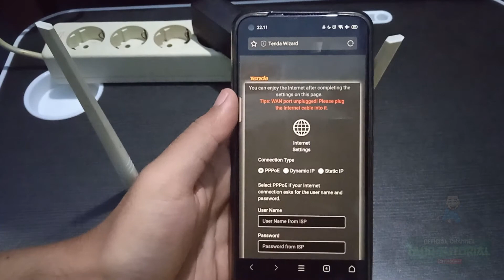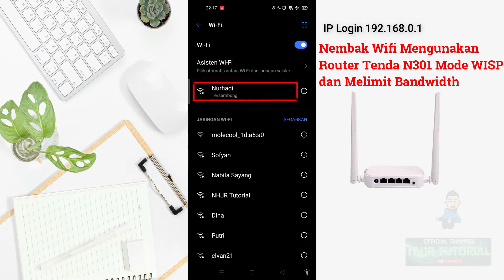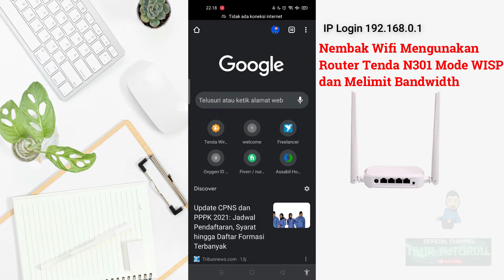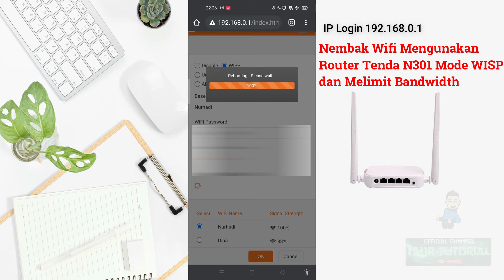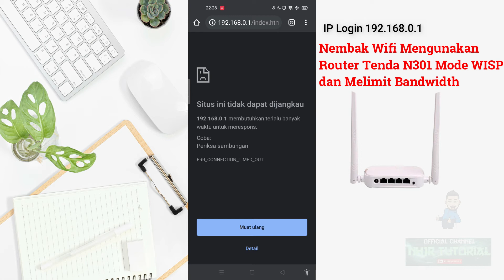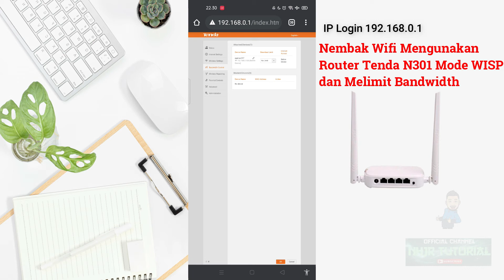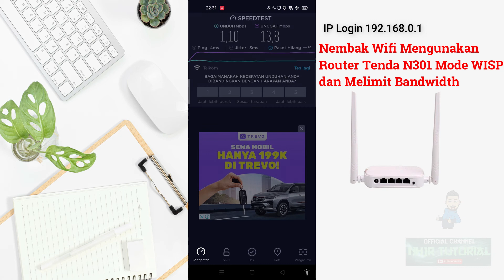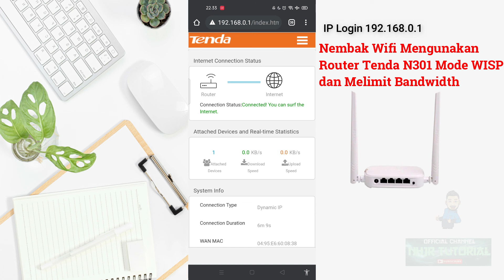Cara Nembak Wifi menggunakan router Tenda N301 Mode WISP dan cara Limit Bandwidth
Assalamualaikum warahmatullahi wabarakatuh, Selamat datang bagi para pencari Tutorial, Semoga kalian semua selalu diberikan kesehatatan, rezeki lancar, dan tetap semangat dalam menjalani kehidupan sehari-hari.pada kesempatan kali ini saya akan berbagi tutorial Cara Nembak Wifi menggunakan router Tenda N301 Mode WISP dan cara Limit Bandwidth.
Timestamp :
Intro 00:00
Opening 00:08
menyalakan router : 1:05
Reset Router Tenda N301 1:30
Menghubungkan HP ke Wifi Tenda N301 1:59
Setting nama dan password wifi 2:45
Masuk ke router Tenda IP 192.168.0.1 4:35
Fitur Router Tenda N301 : 4:50
Cara Nembak Wifi : 8:55
Limit Bandwidth & Tes kecepatan internet : 11:35
Closing 13:29
Scren Recorder & Edit Video : Filmora
Backsound : Blue Skies - Silent Partner
Spek Laptop : - Intel Core i3
                          - RAM 4GB
                          - Windows 10 Pro 64-bit